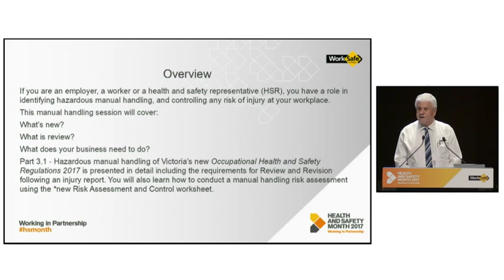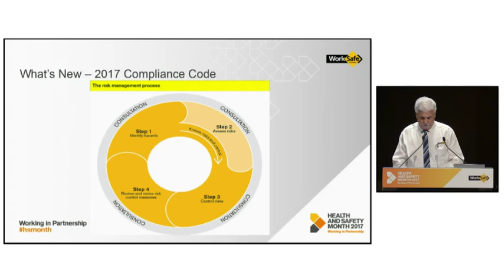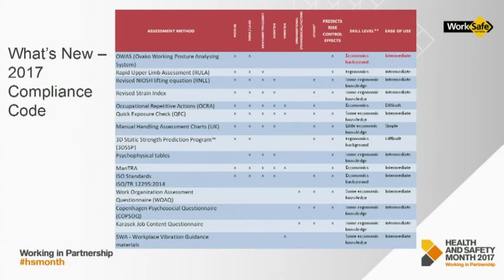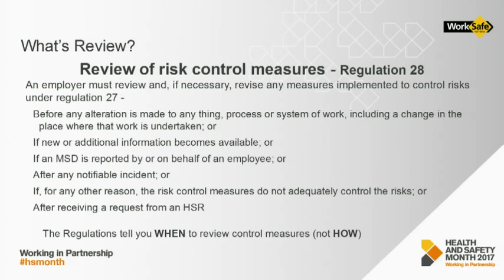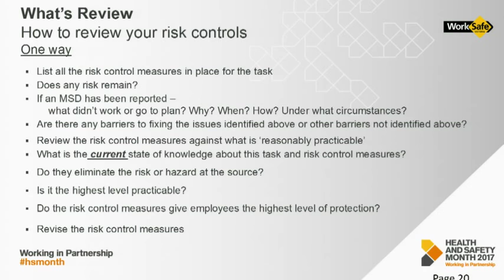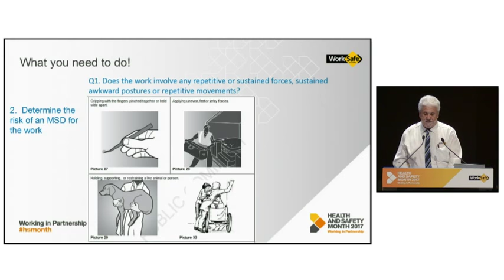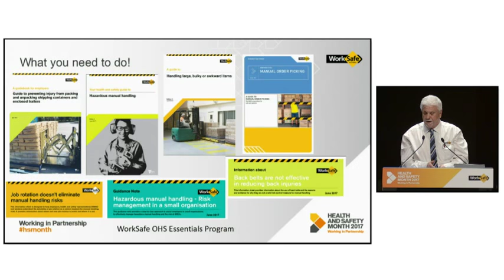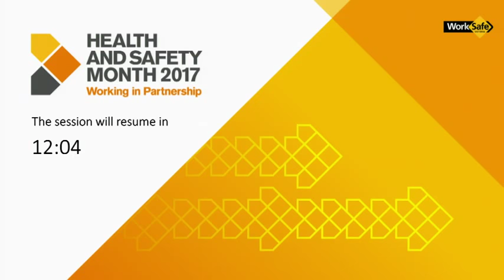Health & Safety Month 2017: Session 4